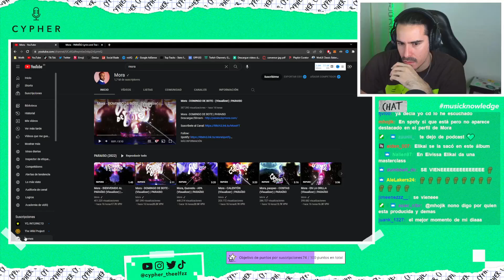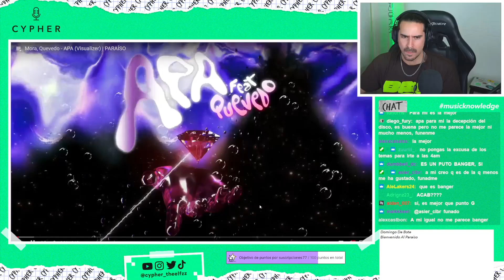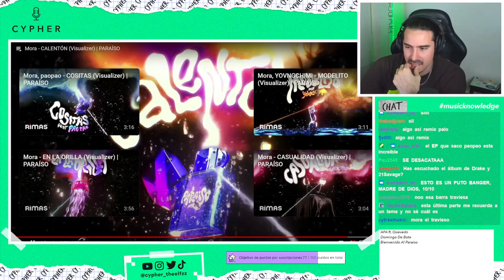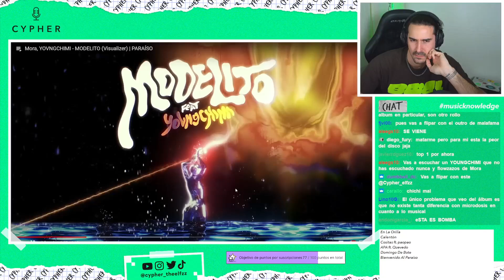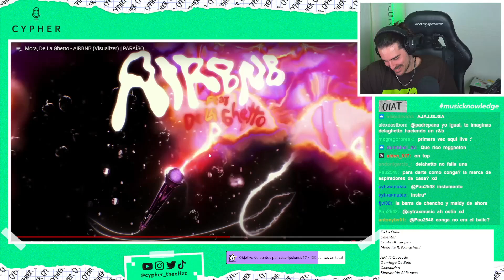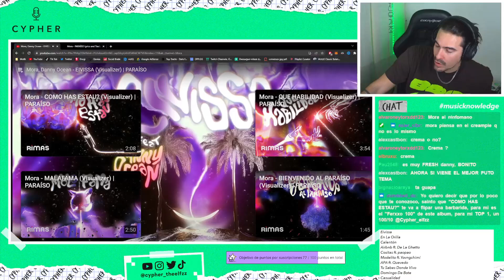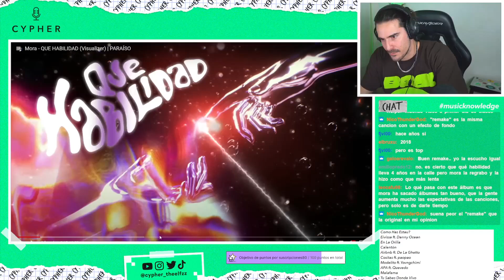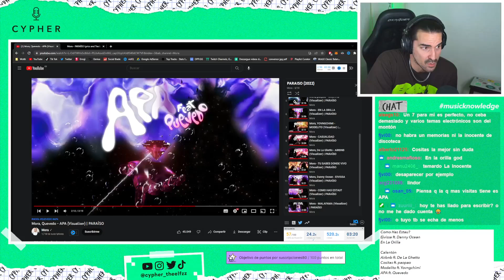ANÁLISIS y REACCIÓN de "Paraíso" de Mora | Cypher inDEEP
Cypher inDEEP de "Paraíso". Reaccionamos y charlamos largo y tendido del trabajo de Mora en un vídeo sin cortes extraído de mi canal de Twitch 🟣

🟢 Índice
0:00 - Intro
3:01 - BIENVENIDA AL PARAÍSO
5:43 - DOMINGO DE BOTE
14:27 - APA ft. Quevedo
26:59 - CALENTÓN
36:06 - COSITAS ft. paopao
41:58 - EN LA ORILLA
49:15 - MODELITO ft. Yovngchimi
55:23 - CASUALIDAD
1:02:54 - AIRBNB ft. De La Ghetto
1:09:41 - TU SABES DONDE VIVO
1:14:53 - EIVISSA ft. Danny Ocean
1:25:51 - COMO HAS ESTAU?
1:33:44 - MALAFAMA
1:39:28 - QUE HABILIDAD
1:44:44 - Top 3 y Valoración

Contexto, reacción, análisis y opinión.

Si te ha gustado el vídeo te invito a darle LIKE y SUB es GRATIS. Apoyad este proyecto para que en un futuro próximo podamos ayudar a artistas emergentes . 💚